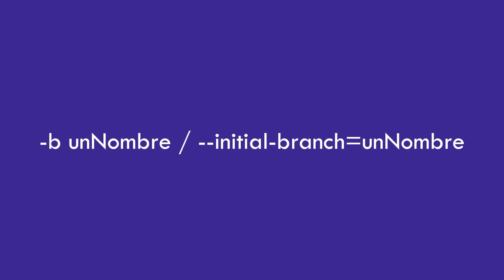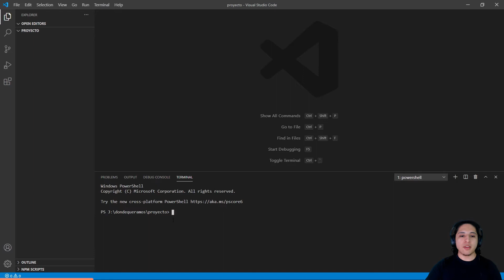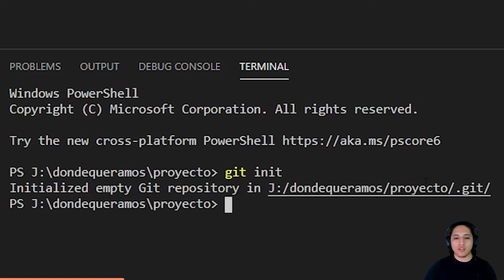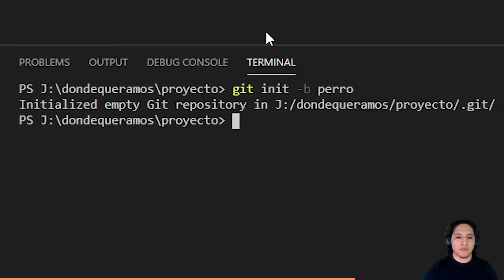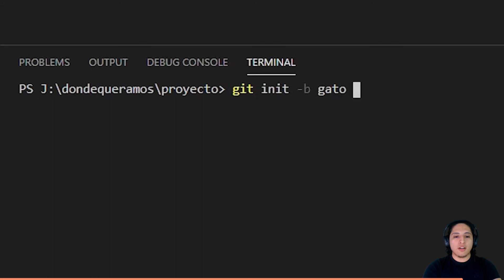¿Cómo inicializar nuestro repositorio git? - git init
Bienvenido nuevamente a Developeando!

En este video de la serie de Git, te voy a mostrar como inicializar un repositorio en git para poder ir trackeando nuestros cambios.

Espero que te sirva y cualquier duda que tengas sentite libre de dejarla en los comentarios, donde también encontrarás el video dividido por segmentos de tiempo!

Este video contiene subtítulos en español latinoamérica y en inglés.

¿Te quedaron dudas? Dejalas en los comentarios abajo del video :)